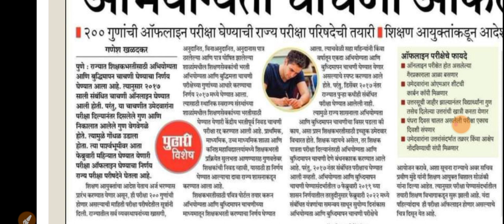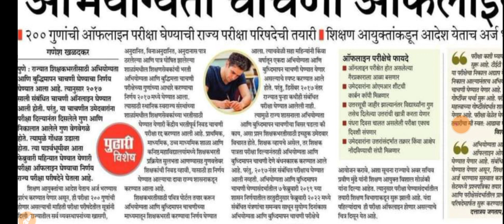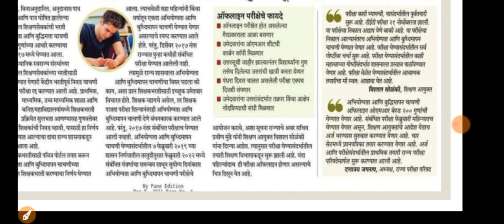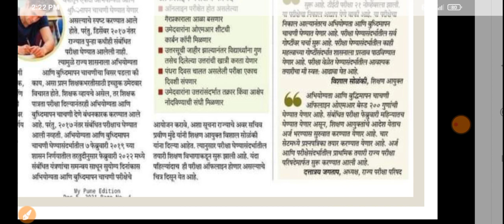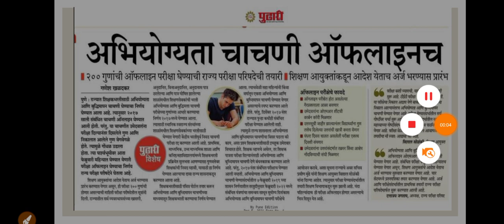TAIT 2022 परीक्षा ऑफलाईन फेब्रुवारी 2022 मध्ये होणार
शिक्षक भरती साठीची TAIT 2022 परीक्षा ऑफलाईन फेब्रुवारी 2022 मध्ये होणार